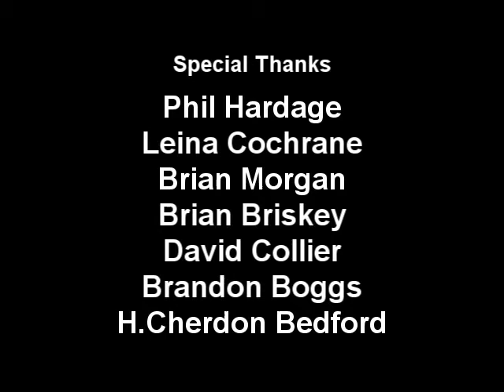Phil Hardage, 2nd Assistant Director, How to Get an AD Job in Filmmaker | Austin Film Meet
Phil Hardage, one of Austin's great local talents, discusses his experiences working on big budget films and supporting the independent film community, as well. Phil gives advice to beginning filmmakers on how to be a great assistant director and do great work. Phil Hardage's credits include numerous productions like Pirates of the Caribbean: Dead Man's Chest.

ABOUT AUSTIN FILM MEET
The Austin Film Meet is a support, networking and collaboration group bringing together local indie film and media makers of all types and skill levels in a fun, friendly atmosphere. We focus on raising skill levels and professionalism through increased awareness, education and experience. We encourage a sense of community and a pay-it-forward attitude within our group. We believe in helping each other help each other. By working together, we accomplish more, faster and better. We've been called "the group that gets things done" and "an AA for indie filmmaking junkies". We are producers, directors, actors, crew, artists, promoters, writers, photographers, cinematographers, designers, grips, gaffers, sound mixers & recordists, sound designers, musicians, composers, coordinators, and more! It takes a village to raise a film!